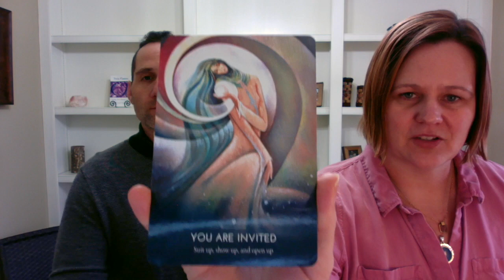You Are Invited To The Twin Flame Journey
Here is your invitation to really learn what this journey is all about and heal your way into Harmonious Twin Flame Union. Be open and willing to change and heal.

Twin Flame products and courses for healing Twin Flame separation permanently